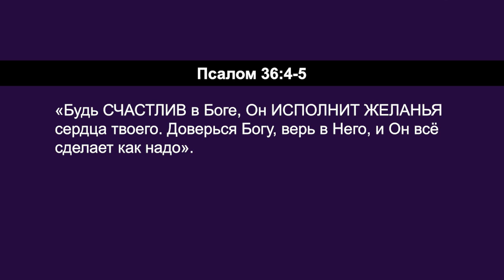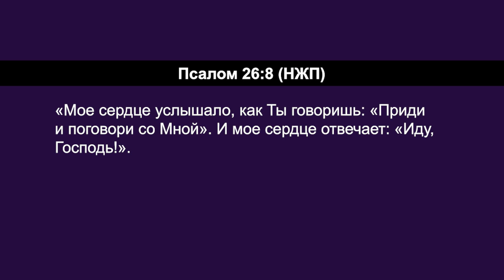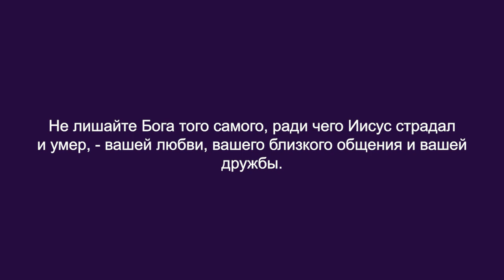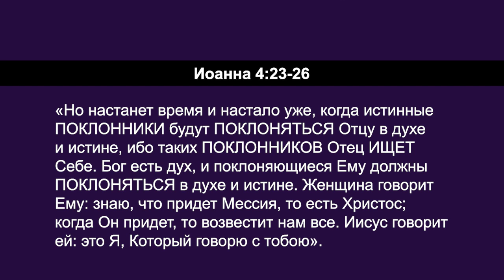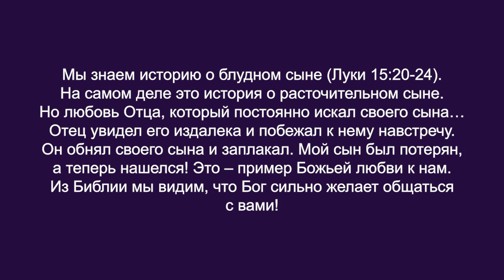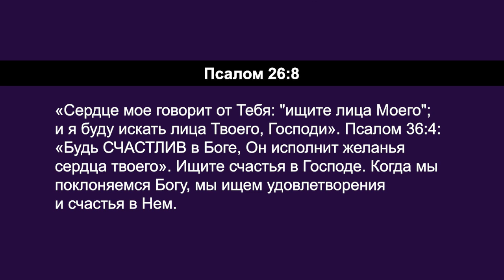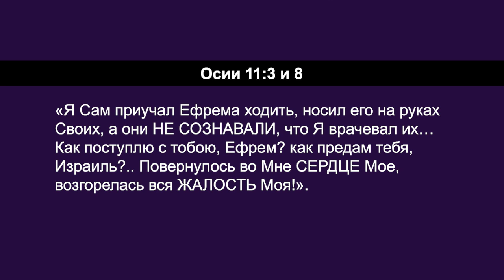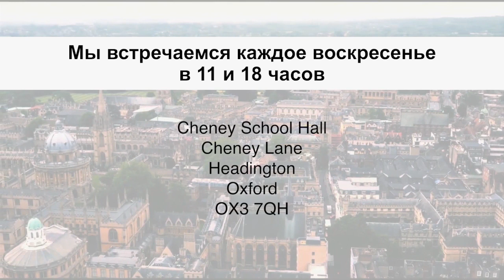ИЩИТЕ СЧАСТЬЯ В БОГЕ. «Углубляясь в Слово» (94)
В этом выпуске пастор Хилари Уокер говорит на тему «Ищите счастье в Господе».

Псалом 36, стихи 4 и 5 (современный перевод): «Будь счастлив в Боге, Он исполнит желанья сердца твоего. Доверься Богу, верь в Него, и Он всё сделает как надо» - это место Писания очень ценно для Хилари, потому что оно изменило курс ее жизни.